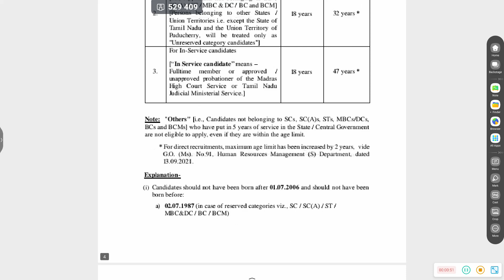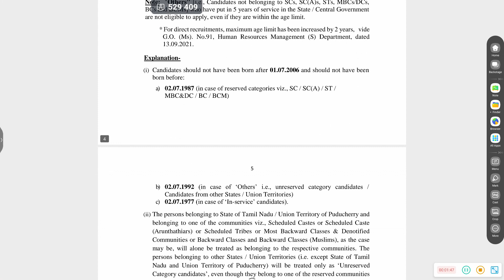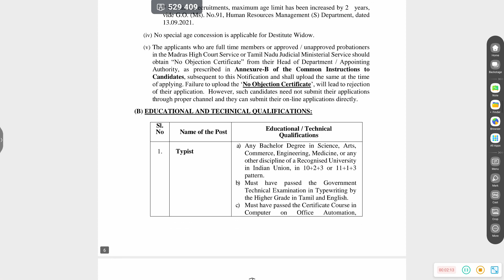Madras High Court Notification 2024 | Job Vacancy in Madras HighCourt | Court Job Details